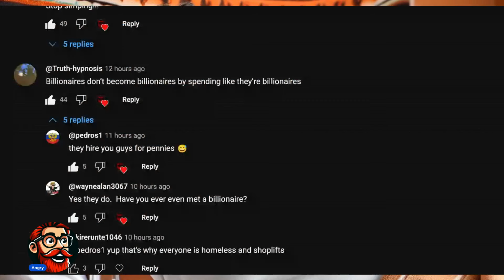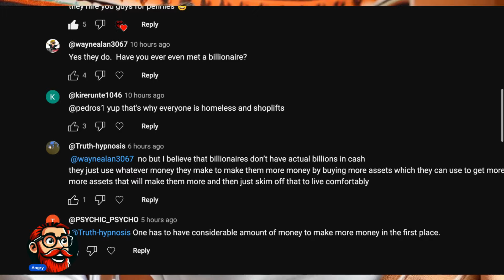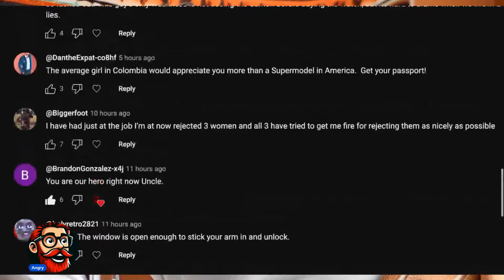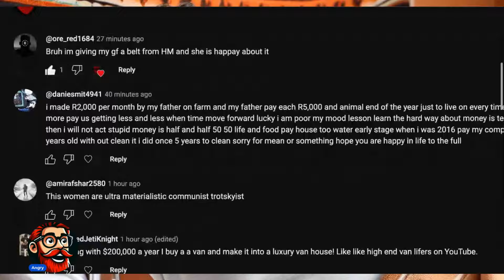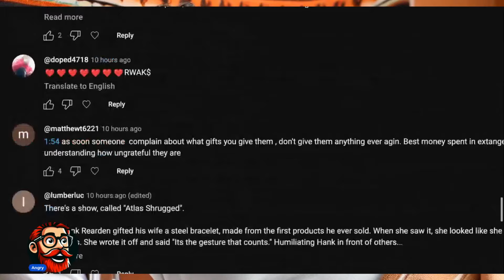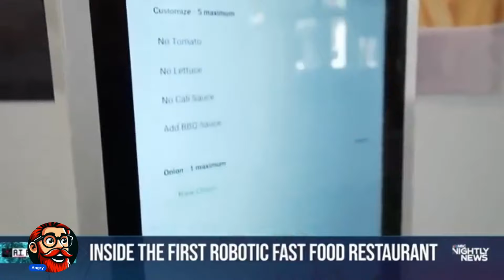A lot of Idiots Will be UNEMPLOYED Soon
00:00:36 Rise of Tipping in Various Sectors
00:01:08 Political Proposals on Tip Taxation
00:02:31 Impact of COVID-19 on Tipping Culture
00:05:00 Entitlement and Value of Work
00:09:00 Challenges of Running a Business
00:14:01 Critique of Socialism and Economic Policies
00:20:00 Historical Examples of Socialism's Impact
00:30:00 Personal Struggles and Success Stories
00:45:00 Final Thoughts and Call to Action